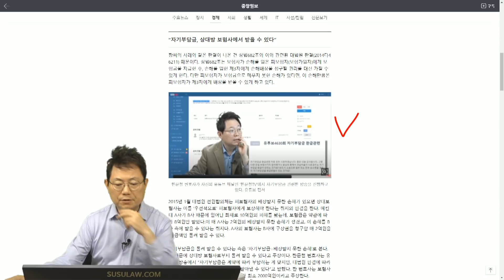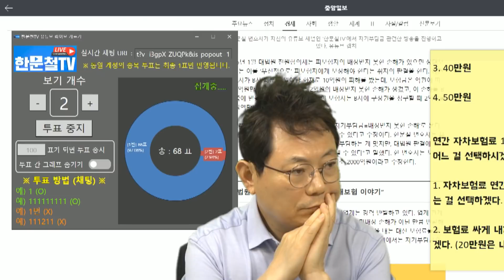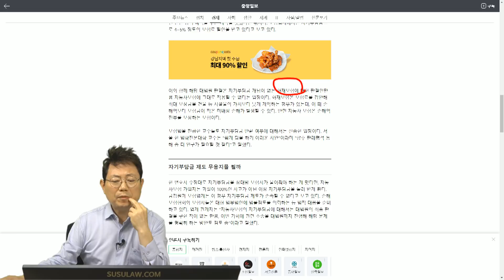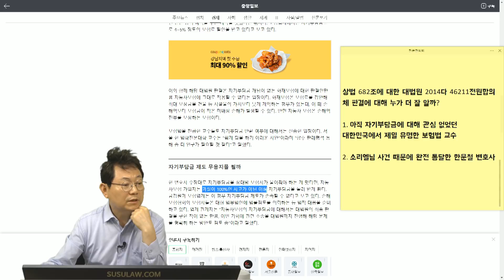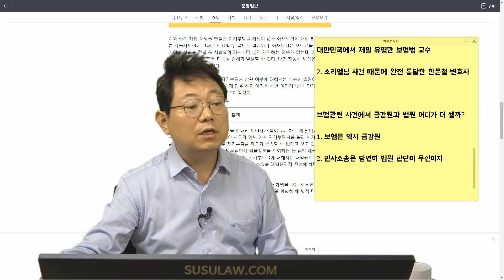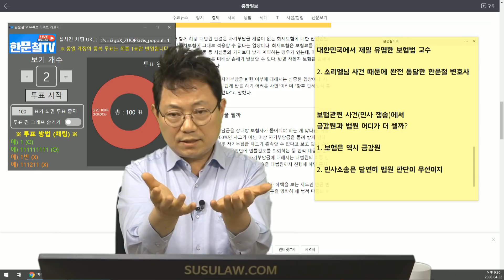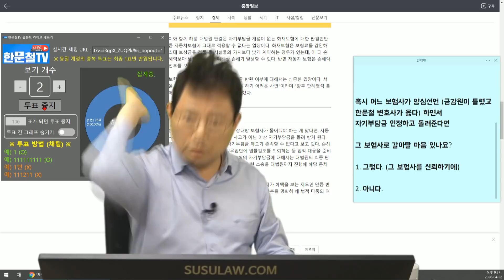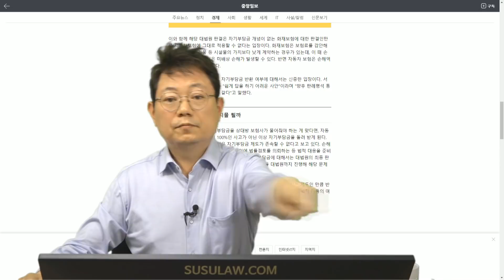4856회. 제일 먼저 양심선언하는 보험사는 대박난다 (대법원에 도전하는 금감원)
(중앙일보 “자기부담금 보험사가 떼먹었다”논란, 보험사, “대법원 가보자” 기사와 관련한 해설과 주장. 보험사와 금감원이 자기부담금 제도를 없애겠다고 일종의 ‘협박’ 을 하고 있는데 대하여, 자기부담금이 없어지면 손해보는 쪽은 보험사라는 의견 100%, 연간 보험료를 1-2만원 더 내고라도 자기부담금을 없애자는 의견도 거의  100% 였음. 법률학자나 교수들 보다 한문철 변호사가 자기 부담금 관련해서는 대법원과 상법에 대하여 훨씬 잘 알고 있음. 금감원이 아무리 날고 기어도 법원이 훨씬 강하다. 만약 보험사가 양심 선언하고 나선다면 그 보험사로 갈아타겠다는 의견 100%. 쭌,

[한글자막] 자막 (CC)를 켜면 한글자막과 함께 볼 수 있습니다